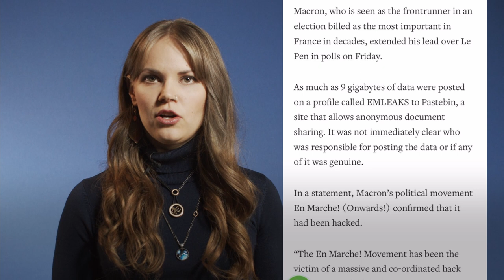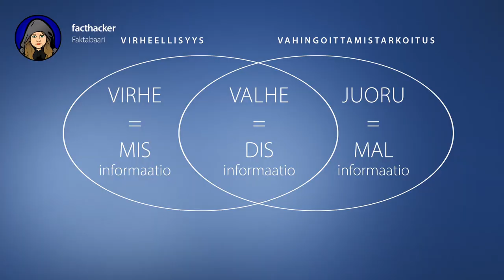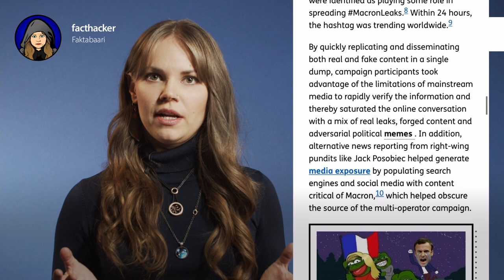Tunnista – virhe, valhe, juoru: Digitaalinen informaatiolukutaito nuorille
Päästä sisäinen facthackerisi valloilleen.

Video on tehty yhteistyössä Euroopan parlamentin Suomen-toimiston kanssa. Videosarjan tiedote

Sisältökonsepti ja käsikirjoitus:
Faktabaari /
Pipsa Havula, Mikko Salo, Aino Elina Muhonen sekä Faktabaarin DIL-asiantuntijaryhmä

Tuotantokonsepti ja tuotanto:
Ted & Ralph's / Kimmo Korhonen
Kameramies / Jarkko Korhonen